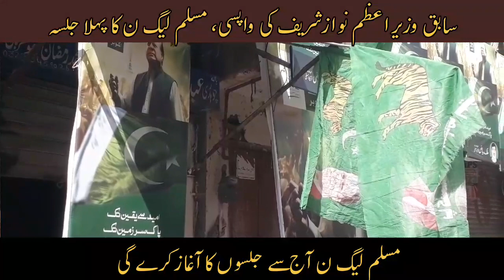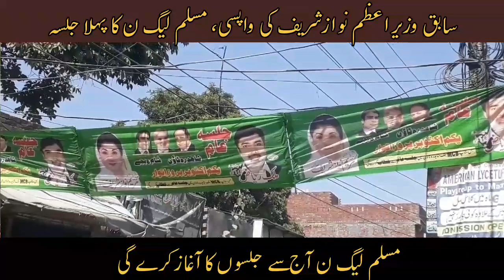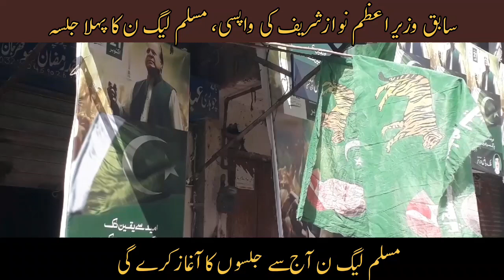Nawaz Sharif's return, Muslim League-N will start rallies in Lahore from today Na 123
In preparation for the return of former Prime Minister Nawaz Sharif, the Muslim League-N is going to start its meetings in Lahore from today, and the first meeting will be held in Constituency NA 123 Shahdara today at 7 pm. In connection with the return of PML-N leader Nawaz Sharif, his party has started preparations to welcome its leader, and in this regard rallies will be held in various cities of Punjab. Muslim League-N is starting the meetings from today in connection with the preparation of its leader's return, League chief organizer Maryam Nawaz and Hamza Shehbaz will start the meetings in Lahore today.

news headlines
headlines
pakistani news
latest headline
urdu news
maryam nawaz
nawaz sharif latest
news
pakistan news
pakistan
shehbaz sharif
nawaz sharif makes big plan | breaking news